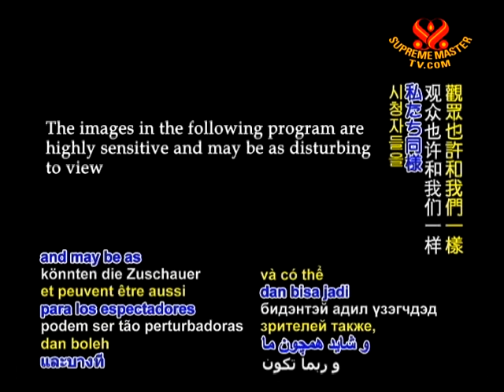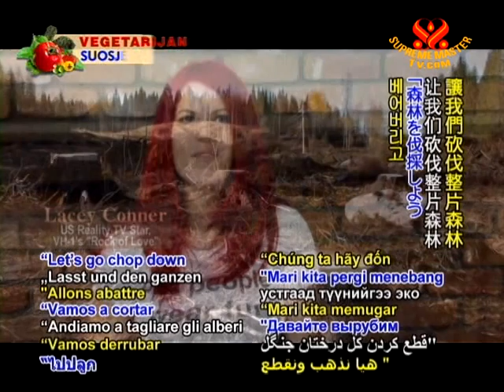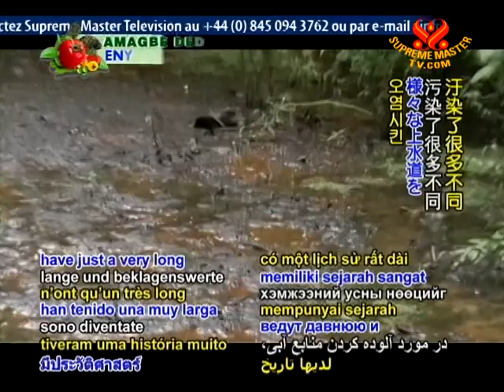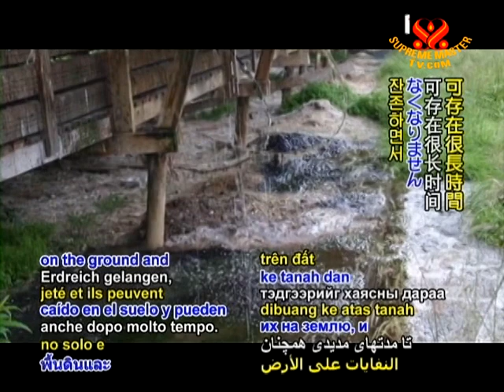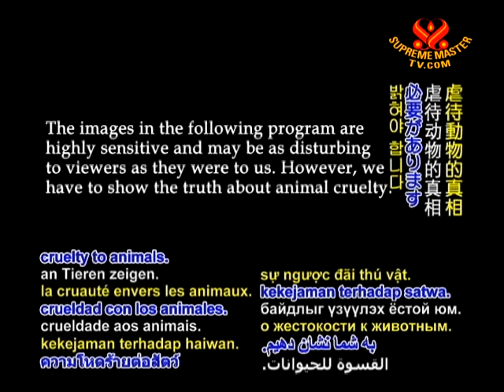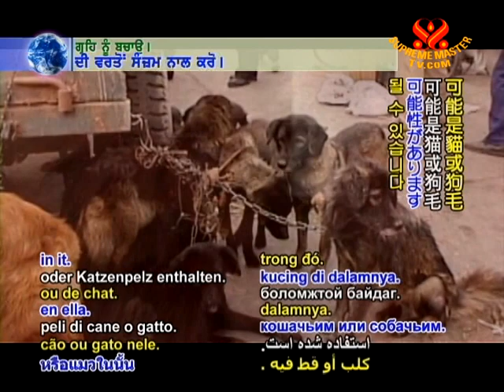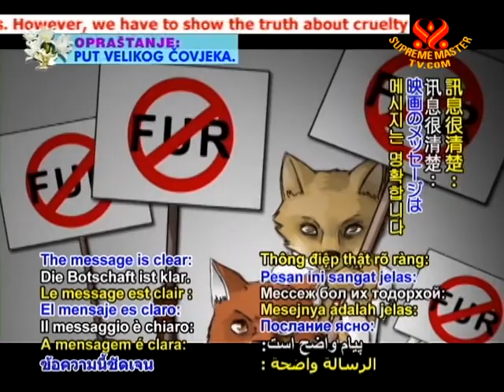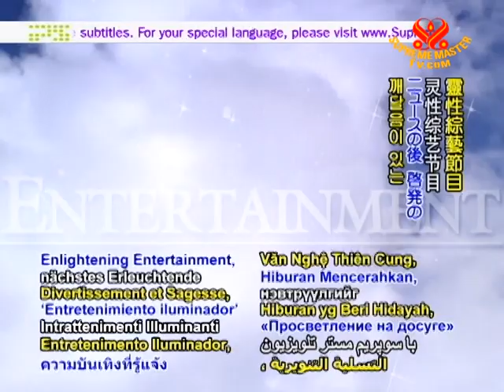An Industry Without Conscience: A Documentary by Shannon Keith's "Skin Trade" (3/3)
• AW1426; Aired on 10 Aug 2010
• How can some people find fur fashionable? This series features several renowned designers and individuals sharing their viewpoint on the disgust behind the fur industry. Ms. Shannon Keith voiced out against the industry...